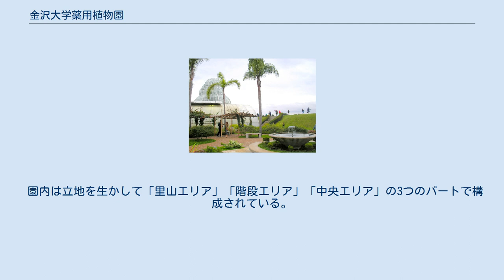金沢大学薬用植物園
金沢大学薬用植物園（かなざわだいがくやくようしょくぶつえん）は、石川県金沢市角間町にある国立大学法人金沢大学角間(かくま)キャンパスにある薬学部付属の薬用植物園。
敷地面積は3.8ヘクタール。
正式な名称は「金沢大学医薬保健学域薬学類・創薬科学類附属薬用植物園」。
 金沢大学薬学部は、1867年に開設された製薬所舎密局を起源とし、第四高等学校附属薬学専門部、金沢医科大学 (旧制)薬学部を経て金沢大学の一部となるが、薬用植物園がいつから開設されたかについては植物園サイトには記載がない。
植物園サイトでは、薬学部が金沢市宝町に移転した1953年に合わせて植物園を移設したとある。
正式な薬用植物園の設置は1971年である。
 2004年3月に現在地に移転し、現在も整備過程にある。
 2008年に金沢大学医薬保健学域薬学類・創薬科学類附属薬用植物園に改称された。
 日本 、中国 、ロシア 、朝鮮半島由来の約1000種の薬用植物が栽培されている。
アジアのマオウ属植物のコレクションは特筆される。
 通常は一般公開されていない。
月例の「身近な薬草勉強会」や毎年5月に開催されるシャクヤク観察会などの一般向けイベントに限って公開される。
 園内は立地を生かして「里山エリア」「階段エリア」「中央エリア」の3つのパートで構成されている。